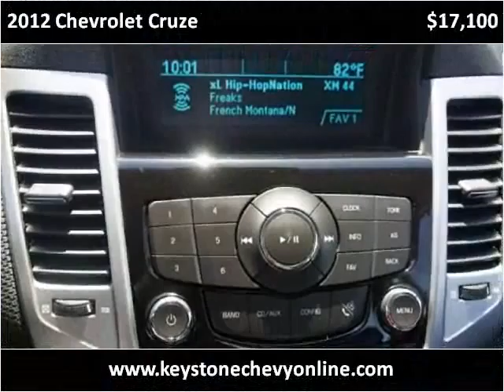2012 Chevrolet Cruze Used Cars Sand Springs OK